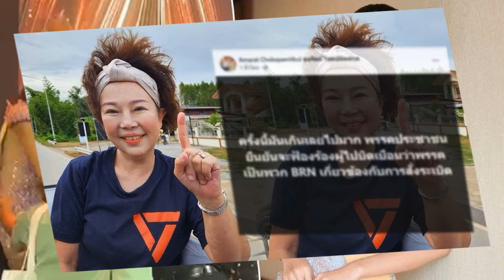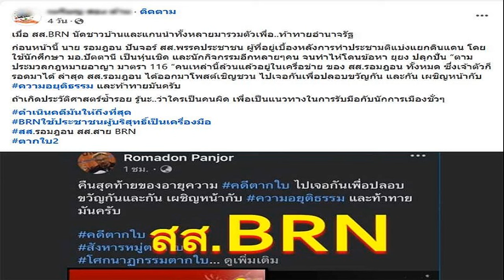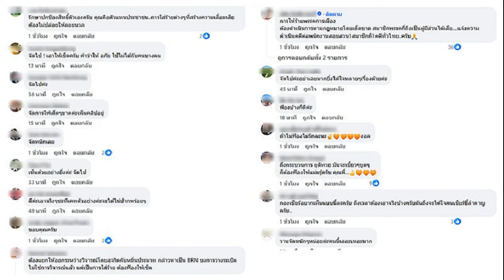วันนอร์ ลั่นสภาทำงานดีแล้ว แต่ต้องดีกว่านี้ วิป3ฝ่ายเคาะถกแก้รธน สมัยประชุมหน้า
28 ต.ค. 2567
11:23 น.
วันนอร์ เผย วิปสามฝ่าย เคาะถกร่างแก้ รธน.สมัยประชุมหน้า ชี้ ม.256 ต้องทำประชามติก่อน การทำงานประชุมสภาฯ อยู่ในเกณฑ์ดี แต่ต้องทำให้ดีกว่านี้

เมื่อเวลา 10.10 น. วันที่ 28 ต.ค.2567 ที่รัฐสภา นายวันมูหะมัดนอร์ มะทา ประธานสภาผู้แทนราษฎร ให้สัมภาษณ์ถึงการประเมินการประชุมสภาฯว่า วันนี้จะมีการประชุมเรื่องการทำงานของสำนักงานเลขาธิการ ซึ่งประเมินโดย กรอ. ผลการทำงานถือว่าอยู่ในระดับดี แต่ไม่ใช่ดีมากหรือดีเยี่ยม ซึ่งต้องพยายามต่อไป อย่างน้อยให้อยู่ในระดับดีมากกว่านี้ เพราะเราเคยได้คะแนนการประเมินผลมากกว่านี้
เมื่อถามว่าภาพรวมพอใจหรือไม่กับการทำงานตลอด 1 ปีที่ผ่านมา นายวันมูหะมัดนอร์ กล่าวว่า ถือว่าเราทำงานได้ค่อนข้างดีและเป็นประโยชน์กับประชาชน โดยเฉพาะการประชุมสภาฯที่ผ่านมา ไม่มีประชุมล่ม องค์ประชุมไม่ครบ ทุกครั้งองค์ประชุมครบ สามารถลงมติได้ด้วยความเรียบร้อย และเป็นประโยชน์กับประชาชน
เมื่อถามว่าเพราะไม่มีการเล่นเกมการเมืองในสภาฯ ใช่หรือไม่ นายวันมูหะมัดนอร์ กล่าวว่า เรื่องการเมืองเป็นเรื่องธรรมดา เพราะการเมืองก็เป็นระบบของพรรคการเมืองที่มีความคิดเห็นที่แตกต่าง แต่ต้องทำงานร่วมกันในทิศทางที่เป็นประโยชน์กับประชาชน
ผู้สื่อข่าวถามถึงกรณีที่มีการยื่นเสนอร่างแก้ไขเพิ่มเติมรัฐธรรมนูญ มีการพิจารณาแล้วหรือไม่ว่าจะนำเข้าสู่ระเบียบวาระการประชุมอย่างไร ประธานสภาฯ กล่าวว่า ขั้นตอนการนำเข้าเป็นไปตามกฎหมายและข้อบังคับของการประชุมร่วมรัฐสภา

เมื่อถามว่าจะพิจารณาในสมัยประชุมหน้าใช่หรือไม่ นายวันมูหะมัดนอร์ กล่าวว่า ใช่ เพราะได้ตกลงกับวิปทั้งสามฝ่ายแล้วว่าจะเสนอในช่วงต้นของการประชุมสมัยหน้า เนื่องจากมีหลายฉบับ

เมื่อถามว่ามีการพูดคุยกันหรือไม่ว่ามีความจำเป็นที่จะต้องเปิดประชุมสมัยวิสามัญ นายวันมูหะมัดนอร์ กล่าวว่า การประชุมสมัยวิสามัญจะกำหนดได้โดยรัฐบาล หากมีความจำเป็นรัฐบาลสามารถขอเปิดประชุมสมัยสามัญได้ หรือหากสภาฯพิจารณาแล้วเห็นว่ามีวาระมากและเห็นสมควรเปิดประชุมสมัยวิสามัญ สภาฯอาจเสนอให้นายกฯ เพื่อขอพระบรมราชโองการขอเปิดประชุมสมัยวิสามัญได้
เมื่อถามว่าการแก้ไขเพิ่มเติมรัฐธรรมนูญมาตรา 256 จะพิจารณาอย่างไร นายวันมูหะมัดนอร์ กล่าวว่า การเสนอแก้ไขรัฐธรรมนูญคงมีการเสนอหลายแบบ เพราะมี 4 ฉบับ แต่ในฐานะประธานสภาฯ และต้องเป็นประธานในที่ประชุม จะไม่สามารถบอกได้ว่าให้แก้ไขในมาตราใด ฉบับใดจะผ่านหรือไม่ผ่าน ในส่วนนี้เราต้องเป็นกลาง แล้วแต่ที่ประชุมว่าสมาชิกจะเสนอและพิจารณาอย่างไร ต้องรอดูเมื่อมีการพิจารณาในสภาฯ
ต่อข้อถามว่าการแก้ไขมาตรา 256 จะต้องทำประชามติก่อนหรือไม่ นายวันมูหะมัดนอร์ กล่าวว่า การแก้ไขมาตรา 256 ต้องทำประชามติอยู่แล้ว เพราะเป็นการแก้ไขที่กระทบต่อสิทธิและหน้าที่ของสมาชิกรัฐสภา และอาจรวมถึงองค์กรอิสระ ซึ่งต้องทำประชามติก่อน